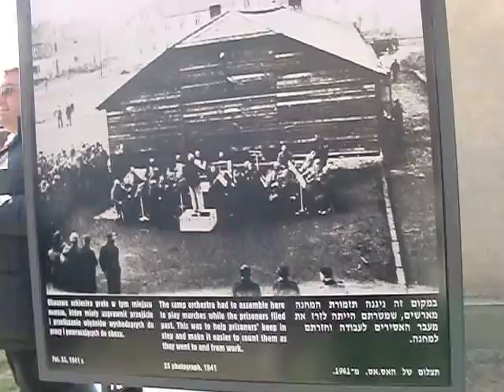Auschwitz (prima parte)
Una piccola parte del mio viaggio ad Auschwitz , 10 aprile 2011. Sono stata anche a Birkenau, ma lì ho fatto solo le foto.  MAI PIÙ, NON DEVE SUCCEDERE MAI PIÙ!